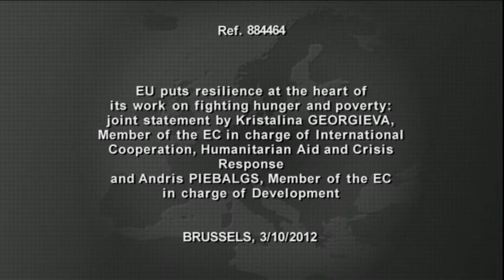KG: Kristalina Georgieva and Andris Piebalgs on resilience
Today the European Commissioners for Development and Humanitarian Aid -- Andris Piebalgs and Kristalina Georgieva -- proposed a new policy to help vulnerable communities across the world build resilience to disasters.